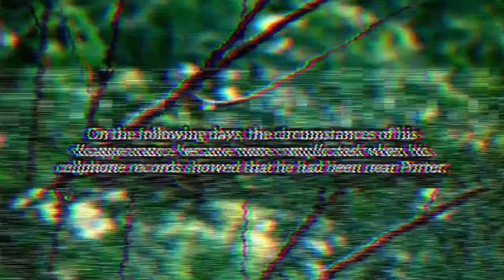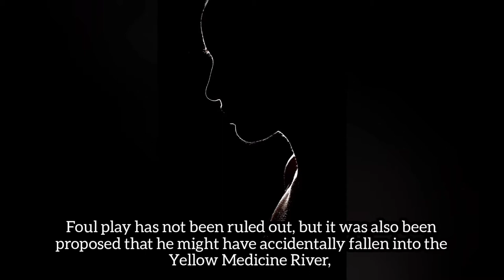Brandon Swanson Disappearance | The Wicked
Video Content: The Young man who mysteriously disappeared in  the depths of the night.